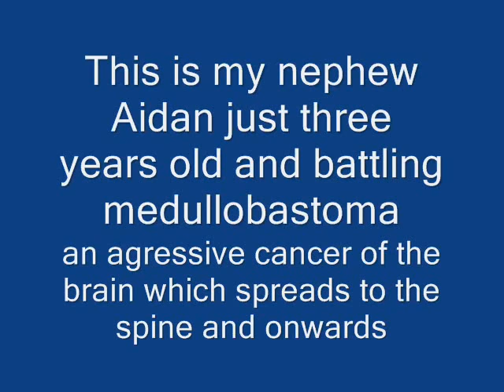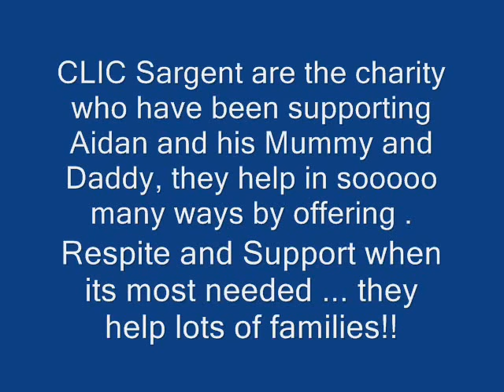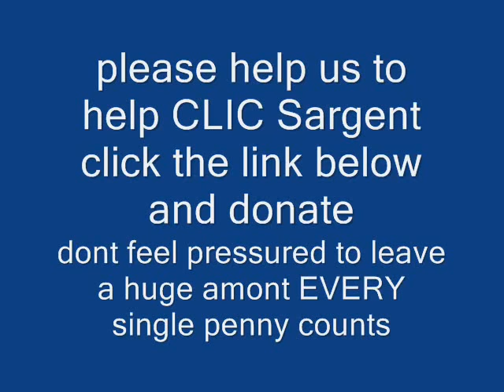AIDAN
THIS IS MY NEPHEW AIDAN HE IS BATTLING MEDULLOBLASTOMA A TERRIBLE AGGRESSIVE BRAIN CANCER

CLIC SARGENT HAVE BEEN A GREAT HELP TO HIS MUMMY AND DADDY PLEASE HELP US TO HELP THEM HELP OTHER FAMILIES - IT COULD BE YOUR FAMIY SOME DAY

CLICK THE LINK BELOW AND DONATE WHATEVER YOU CAN - EVERY SINGLE PENNY COUNTS!!